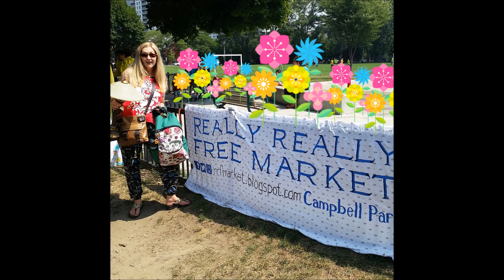♻️ Really Really Free Market Zero Waste Look Book Toronto ♻️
My Really Really Free Market Zero Waste Look Book is proof that an eco-friendly wardrobe is possible for all ages & budgets!